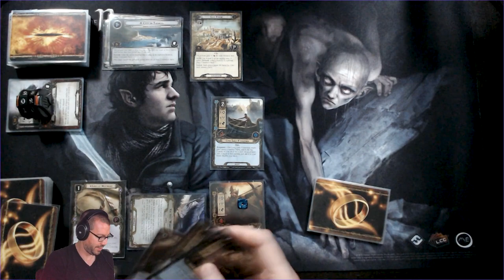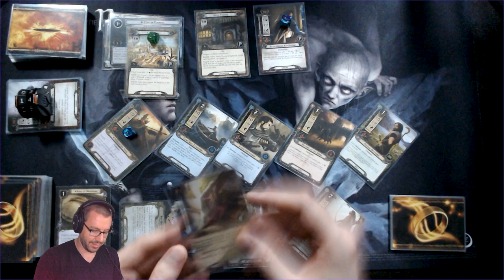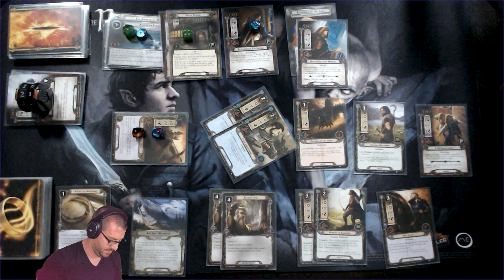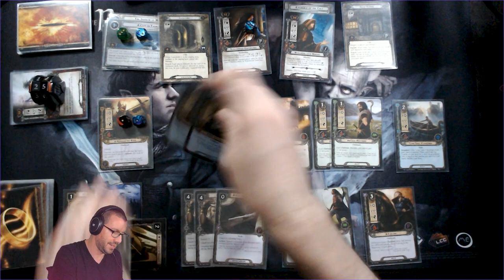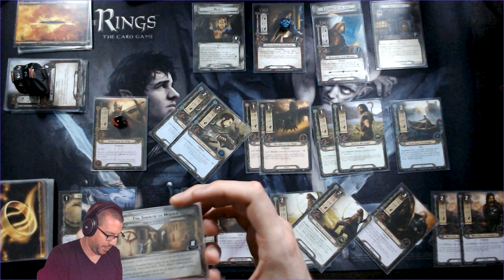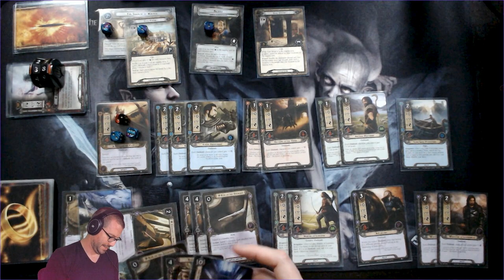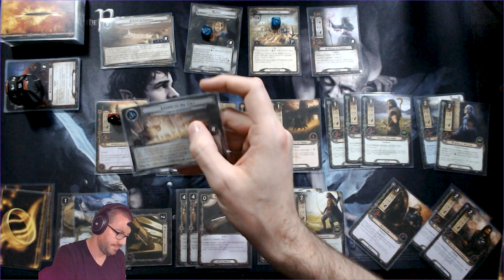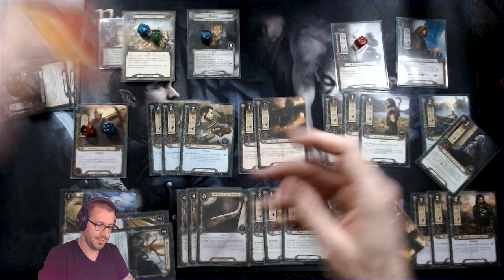Hirluin, Grey Wanderer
Hey everyone!

All the responsible people are stuck at home, so let's play some degenerate nonsense! Hirluin and Grey Wanderer should enable an explosive Outlands start that just steamrolls over everything you can throw at it, and I need a win today.

If you give the deck a shot, let me know how it turns out!